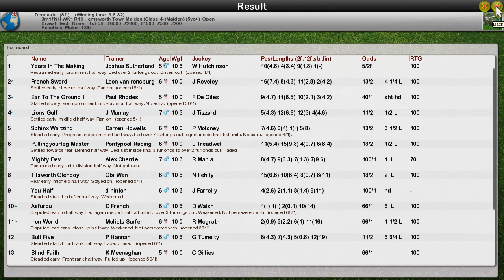NH WK1 R19 Hemsworth Town Maiden